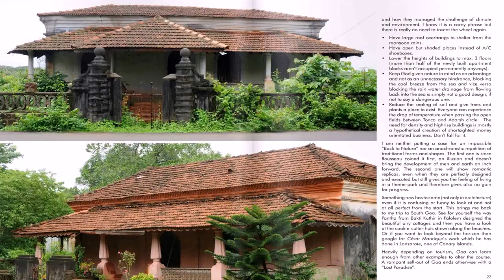Simple House Designs In Goa - DaddyGif.com (see description)